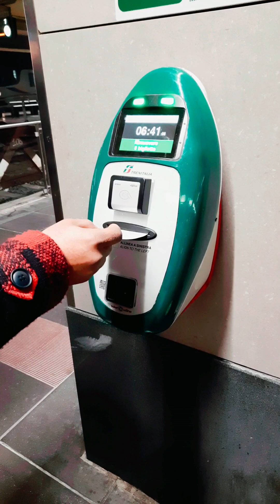Duomo Di Milano Italy - Milan Cathedral 🇮🇹:Fashion City.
Exploring Milano The Famous Fashion City All Over The World. Duomo Di Milano Italy .
Milan, also known as Milano in Italian, is the second-most populous city in Italy and the capital of Lombardy. It is known for its fashion, design, and finance industries, as well as its historic landmarks such as the Cathedral of Milan, the Galleria Vittorio Emanuele II shopping mall, and the Sforza Castle. The city is also home to several museums and art galleries, including the Pinacoteca di Brera, which houses a large collection of Italian art. Milan is also a major transportation hub, with two airports, several train stations, and a well-developed public transportation system. Overall, Milan is a vibrant, cosmopolitan city that offers a diverse range of cultural and economic opportunities.